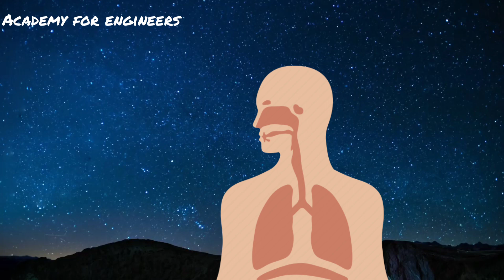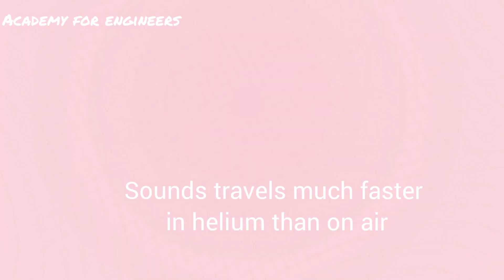Why helium changes our voice